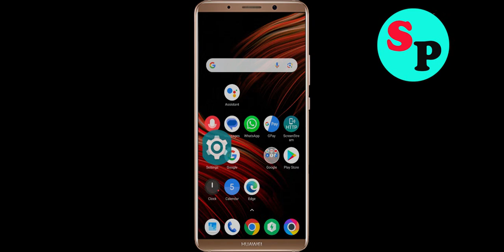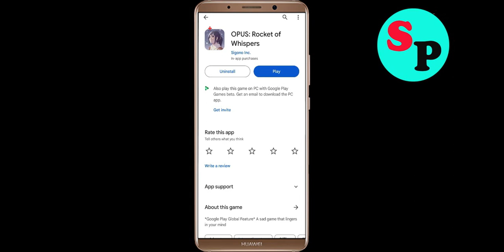How to Fix OPUS Unfortunately Has Stopped Problem Solved in Android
In this video, i will show you how to fix / Solve OPUS Unfortunately, Has Stopped Problem in Android & Ios Mobile. If you are facing same problem in your mobile then it will help you to get rid of this error.